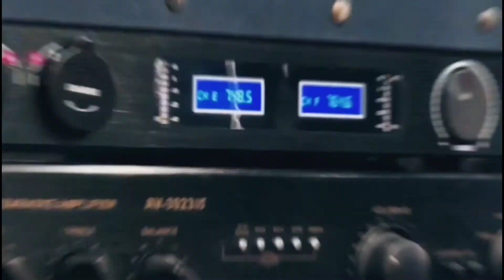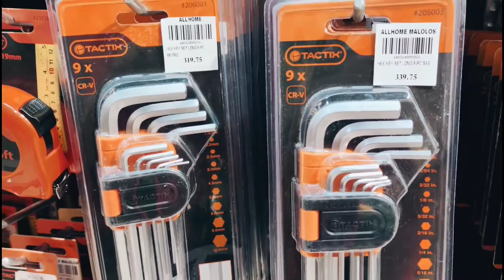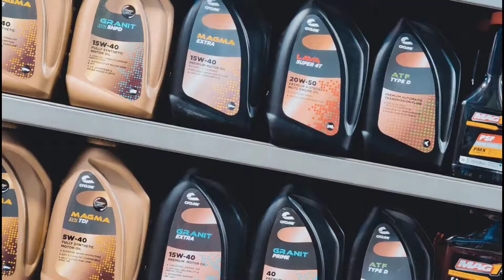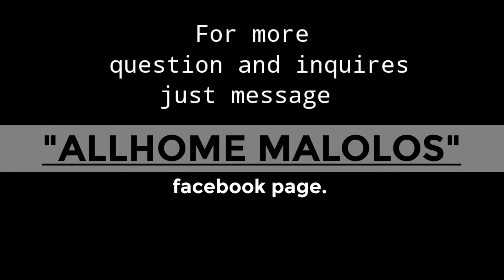ALLHOME MALOLOS- Father's Day 2021 -- Suggest gift for your Father